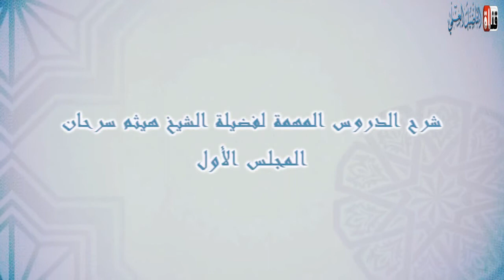01 إنجليزي « Important Lessons for the Muslims of the Ummah » by Shaykh Haytham Sarhan